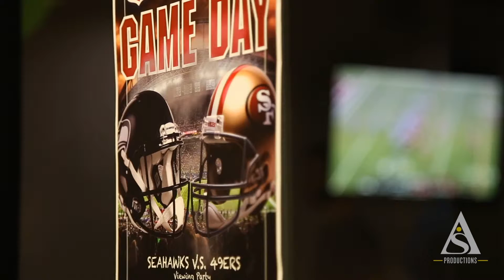Beach Week Fall 2015 Episode 3 (Nov. 9th, 2015)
NFL, Homecoming, Marvel's Stan Lee...CSULB has got it all! Check out this week's Beach Week as we attend the NFL Game Day brought to you by ASI Beach Pride, sit with Sarah Huddleston and discuss about Homecoming, and announce the visit of Marvel's own Stan Lee!